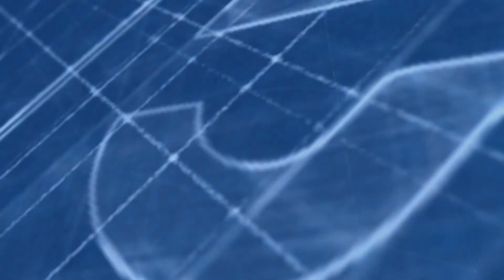Vendita Appartamento Via Santa Maria La Stella, 55 Santa Maria La Stella, Aci Sant'Antonio, CT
Ad Aci Sant'Antonio in Via Santa Maria la Stella N°55 proponiamo la vendita di un appartamento posto al primo piano di uno stabile di soli tre piani.

L'accesso all'immobile avviene per mezzo di un vialetto ben curato facente parte del complesso edilizio composto da tre corpi di fabbrica, indipendenti l'uno dall'altro. E' composto da ingresso su ampio salone, cucina abitabile, una camera matrimoniale, una cameretta, bagno con vasca e ripostiglio.

Tutte le camere godono dell'affaccio diretto sui balconi. L'immobile, dotato anche di impianto d'allarme, luci d'emergenza, porta blindata e riserva d'acqua, si presenta in buone condizioni e non necessita di importanti lavori. Completa la proprietà un garage di circa 20 mq posto al piano sotto strada.